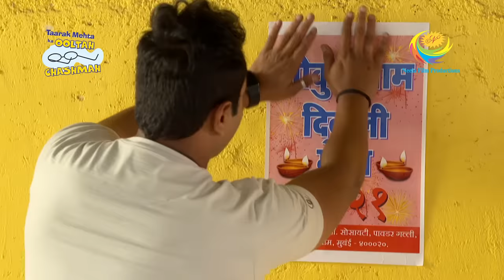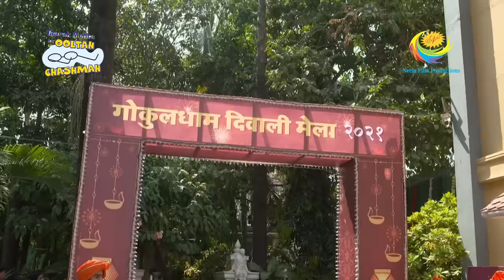Taarak Mehta Ka Ooltah Chashmah - Ep 3295 - Full Episode - 5th November 2021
Episode 3295:
Tapu Sena has pasted Diwali Mela posters everywhere and has also started distributing pamphlets in order to aware people of the Mela happening at Gokuldham. Bhide and Madhavi have informed everyone about the Diwali Mela. Tapu Sena reaches Bhide’s house and Goli slips and falls on Bhide.  Tapu Sena tells Bhide that all the preparations have been done for Diwali Mela. Bhide hopes that everything happens without any trouble. Bhide is worried about society’s security.
About Taarak Mehta Ka Ooltah Chashmah:
The show is inspired from the famous humorous column 'Duniya Ne Undha Chasma' written by the eminent Gujarati writer Mr. Tarak Mehta. This story evolves around happenings in """"Gokuldham Co-operative Society"""" and covers topical issues that are socially relevant. The show predominantly - revolves around 'Jethalaal' (Dilip Joshi) who is an uneducated Gujarati businessman. Your 'Taarak Mehta' (Sailesh Lodha), is his neighbour. 'Jethalaal' finds a friend and philosopher in 'Taarak Mehta' and often goes to him for advice whenever he is in trouble. Jethalaal's family includes his simpleton wife 'Daya Ben' (Disha Wakani) and a mischievous son 'Tapu' (Bhavya Gandhi). Tapu is a menace and a constant source of trouble for all the members of Gokuldham. They have often warned 'Jethalaal' to reform 'Tapu' or else be prepared to leave the premises. Lost hopes of being heard by his son push Jethalaal' to call his father 'Champaklal' (Amit Bhatt) from the village. This was his great idea of leashing some control over the mischievous Tapu. The opposite happens and the grandfather joins hands with the grandson to make life a roller coaster troublesome ride for Jethalal.